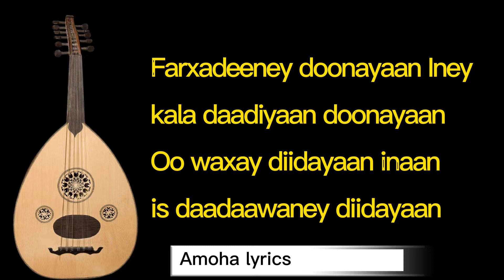XARIIR AXMED HEES CUSUB WAXAY DOONAYAAN